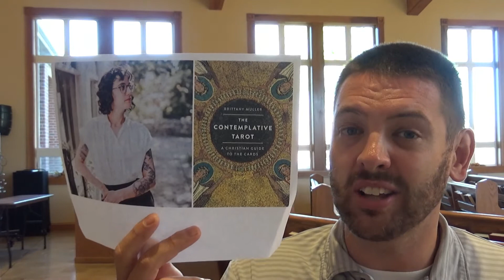Women Combines Christianity & Tarot Cards To Strengthen Faith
She hopes to purge tarot cards of occultic usage and reclaim them for Christian faith. Is this a sound strategy?